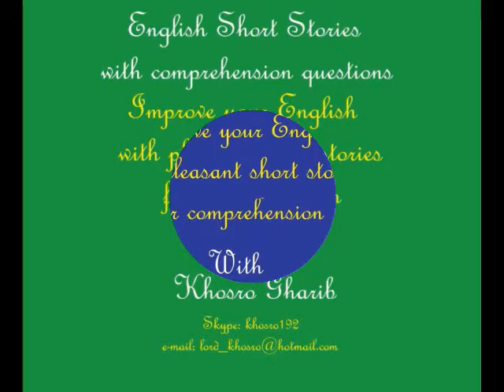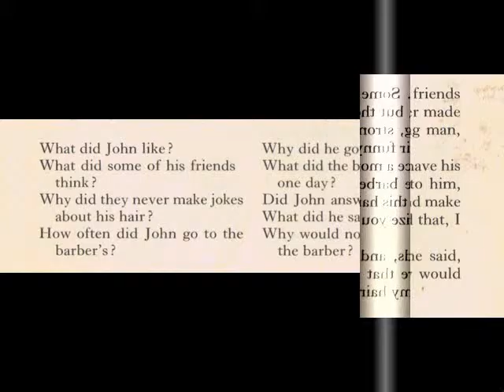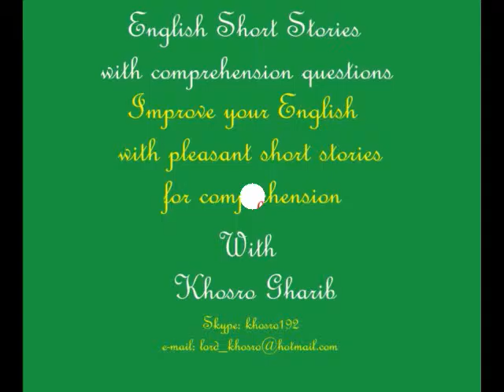Learn & Master English Fast through funny short stories - Int. 30 (86)